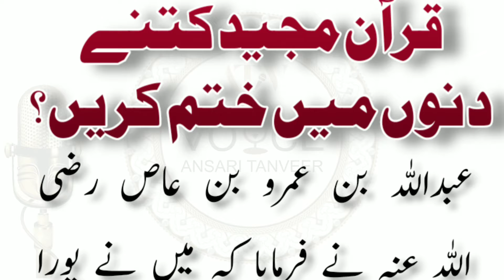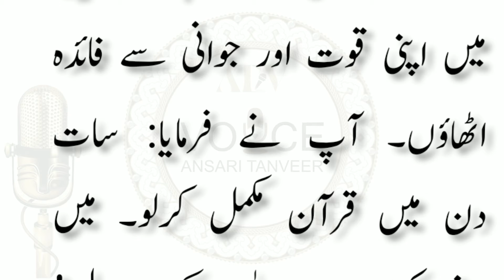Quran Majeed Kitne Dino Mein Khatm Karna Chahiye | قرآن مجید کتنے دنوں میں ختم کریں؟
✅ TITLE:Quran Majeed Kitne Dino Mein Khatm Karna Chahiye | قرآن مجید کتنے دنوں میں ختم کریں؟